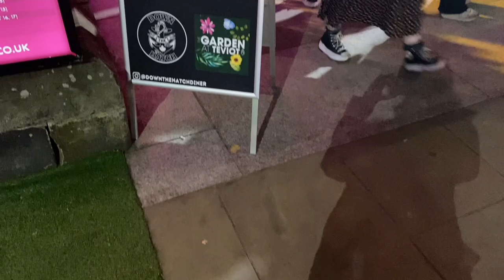EDINBURGH VLOG: Walking the ROYAL MILE, visiting CALTON HILL, and HOLYROOD PALACE in SCOTLAND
See Edinburgh from my point of view as I walk around the city exploring Edinburgh's famous Royal Mile.

Then we'll explore Calton Hill, which offers beautiful views of Edinburgh.

After that, we'll stroll over to the royal family's Edinburgh residence. This is where Queen Elizabeth was laid for a few days after her death at Balmoral, so that people in Scotland could pay their final respects.

Unfortunately, I got in trouble for taking videos inside the residence, but you'll get to see the exterior, including the courtyard, gardens, and Holyrood Abbey.

After that, we'll head over to the Underbelly, one of the main areas for the biggest theater festival in the world, Edinburgh Fringe.

Music: Old Scottish Town/Trabant33, Fields of Scotland/Trabant33, Mountain Spring High/ Gabriel Lewis - Courtesy of